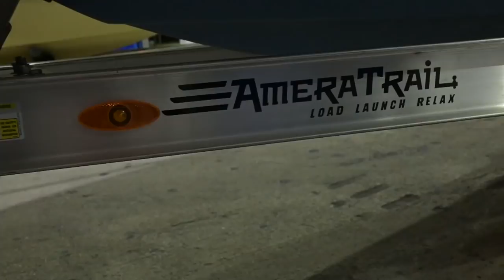AWESOME EVERGLADES SLAM! Flats Fishing in Flamingo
Sportsman’s Adventures

Brie Gabrielle

Sportsman’s Adventures

Sportsman’s Adventures

Ofishalinsider

Sportsman’s Adventures